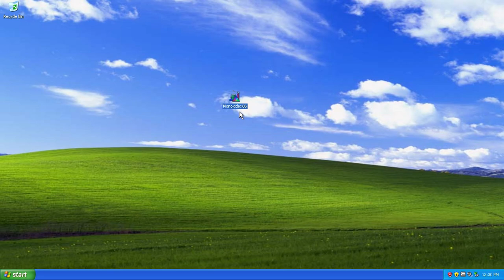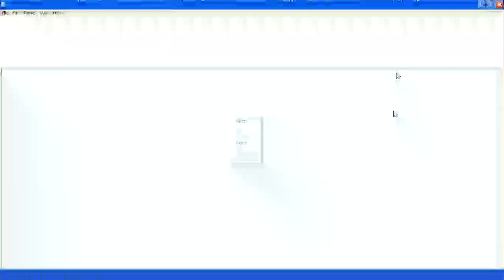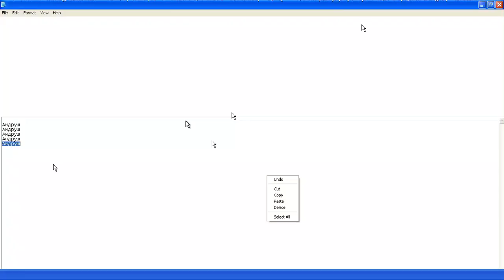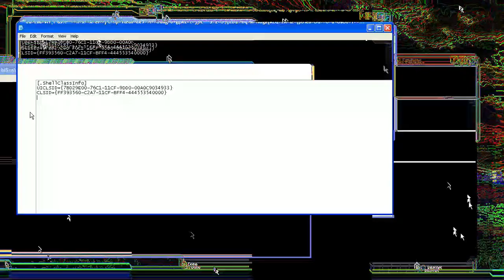Monoxide.exe malware made by wipet#0369 || Seizure warning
And sorry guys for not uploading videos for long time I was busy with my studies and other stuff